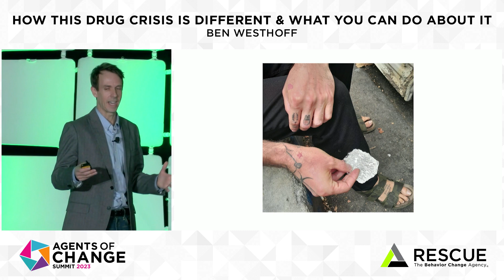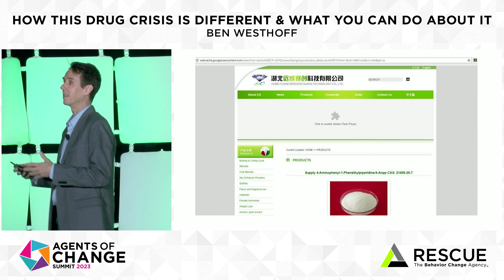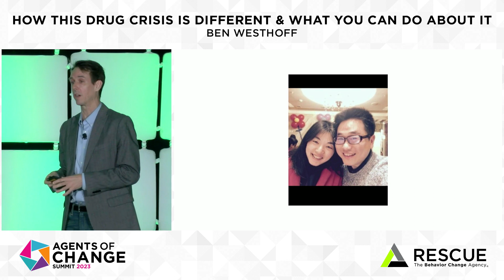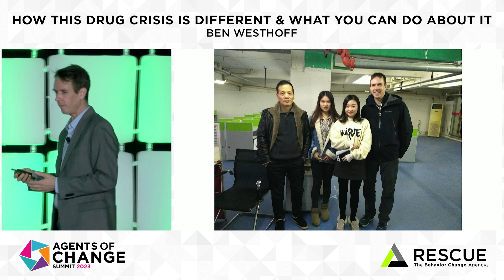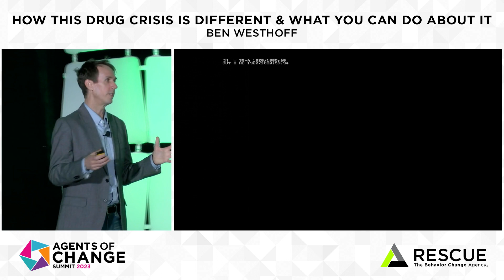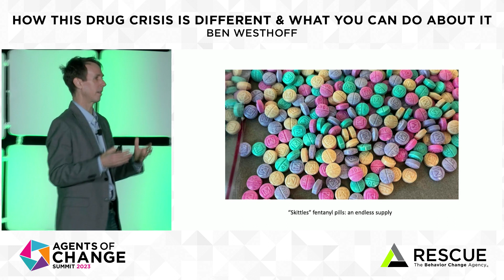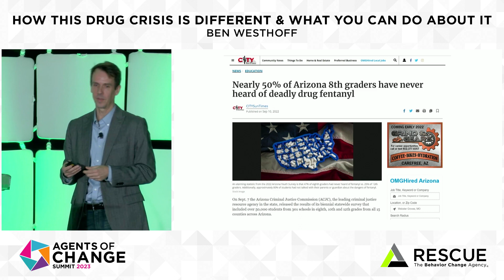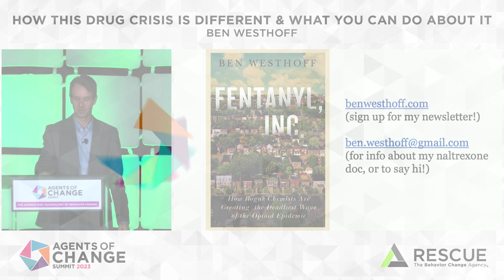How This Drug Crisis Is Different & What You Can Do About It | Agents of Change Summit 2023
Listen in to this AOCS23 keynote presentation as best-selling author Ben Westhoff delves into the research behind his groundbreaking book "Fentanyl, Inc." and discusses the illicit industry fueling the global fentanyl epidemic. In this keynote, Westhoff examines the impact of these substances on users, families, and communities, and shares insights into the challenges faced by law enforcement and drug awareness organizers. Don't miss the opportunity to learn about new strategies that may provide long-term solutions to this crisis.

0:00 Introduction
0:54 About Fentanyl
1:43 What Makes Fentanyl so Potent and Desirable?
4:40 Fentanyl in Shanghai
6:57 2018 Visit to Wuhan
9:41 Fentanyl Packaging
10:37 Book Released
11:56 Blanket Ban of All Fentanyl Analogs
12:31 Rise of Isotonitazene - Synthetic Opioid
13:26 Fentanyl Pre-Cursors
14:47 San Francisco Fentanyl Sales
15:18 Fentanyl Overdose Deaths
16:00 Widespread Education Campaign
16:55 Medication Assisted Treatment
17:52 Vivitrol
18:33 Conclusion